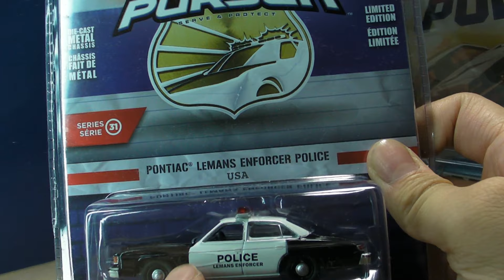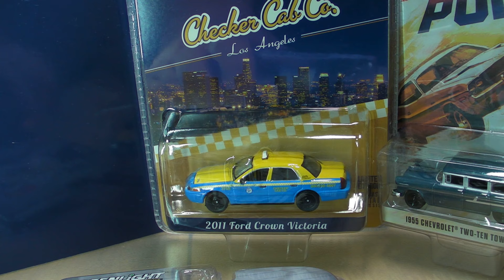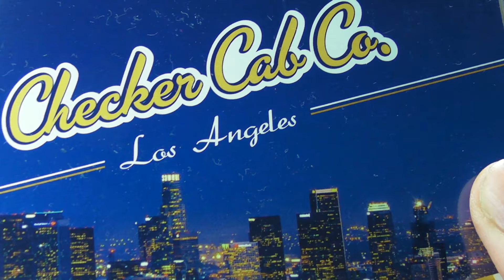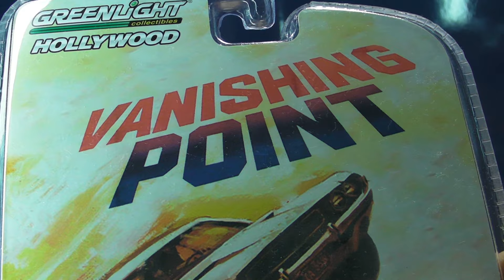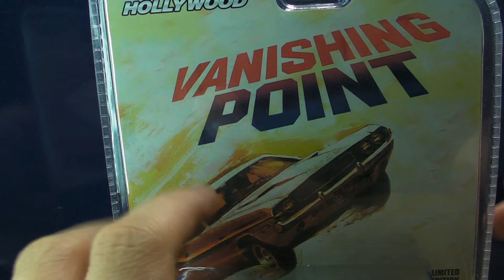Greenlight 1/64 Ford Crown VIC LA Taxi+Chevy Two-Ten Townsman+Pontiac Lemans Enforcer Police 開箱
Greenlight最近又翻貨,亦都有唔少好嘢,今次同大家介紹三個唔同年代嘅美國車,不過GL繼續佢哋嘅低質QC😌順便亂噏吓車經🙈